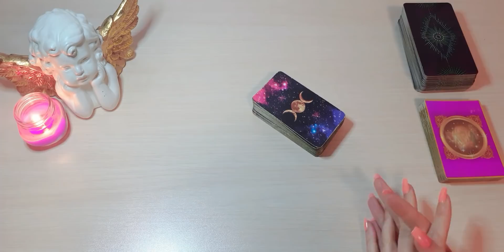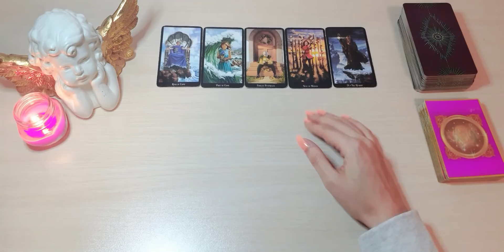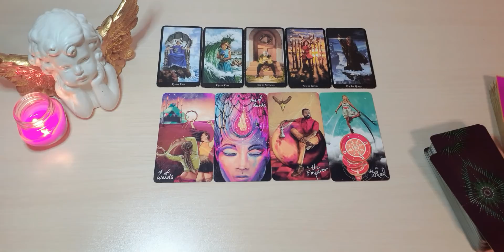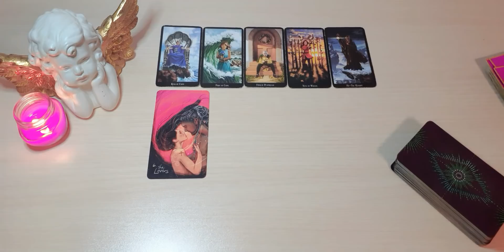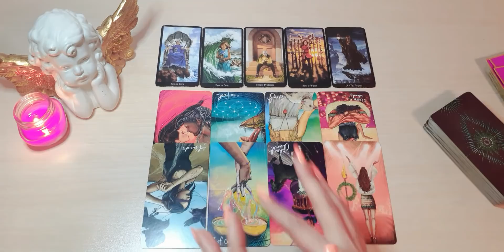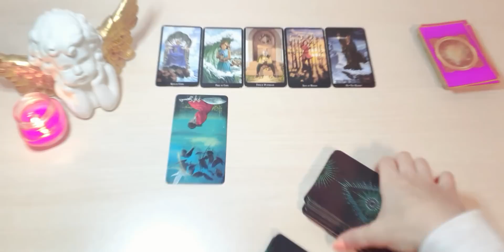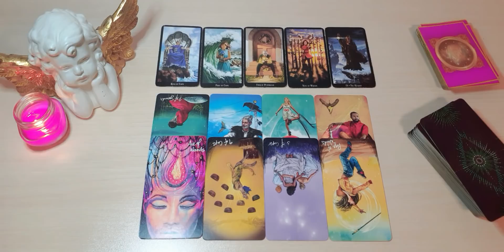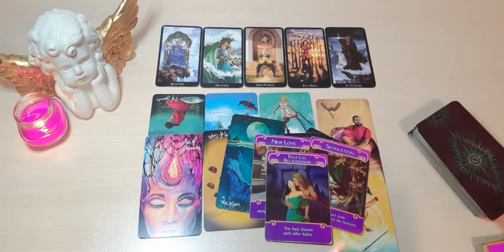♎️ 💔Vuelve 🤨 Con eso que ya te sabes 🤦🏻‍♀️ | Libra Amor Febrero 2021 | Tarot y Horóscopo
Aquí les dejo la lectura del amor del mes de Febrero, (Sol, Luna, Ascen., y Venus). Échale un vistazo a los otros vídeos de tu signo Lunar, Ascendente y Venus para tener una lectura que en caje mejor con tu situación.